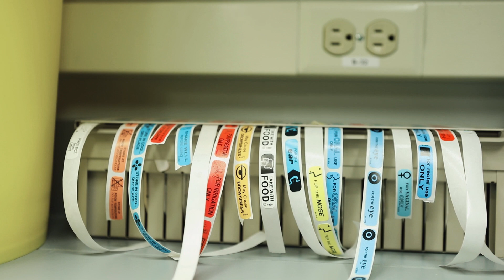Pharmacy: Faculty of Pharmacy and Pharmaceutical Sciences at the University of Alberta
The practice of pharmacy has grown from the compounding and dispensing of drugs to a “knowledge system” about drugs and drug products. Pharmacy practice has increasingly become oriented to the patient and, accordingly, requires the aspiring pharmacist to possess excellent communication skills and to be aware of, and sensitive to, the frequent need for compassion and understanding. In Alberta, the scope of practice for pharmacists is the broadest in the world.  Pharmacists in Alberta can provide health advice, precision medicine, disease screenings, injections and vaccinations, prescriptions, and referrals.

The University of Alberta's Faculty of Pharmacy and Pharmaceutical Sciences offers a a clinical doctorate, which is the Doctor of Pharmacy (PharmD) degree. Come study with us!